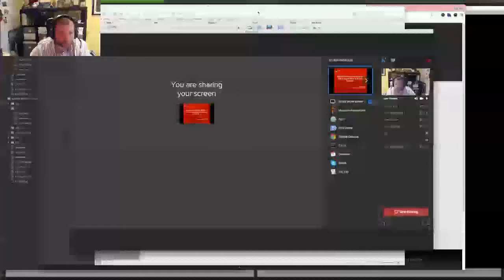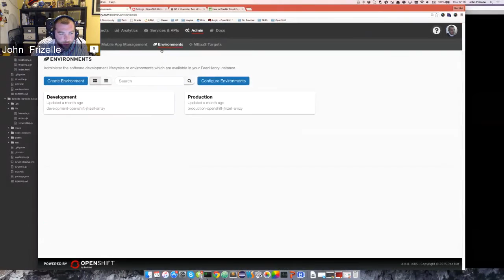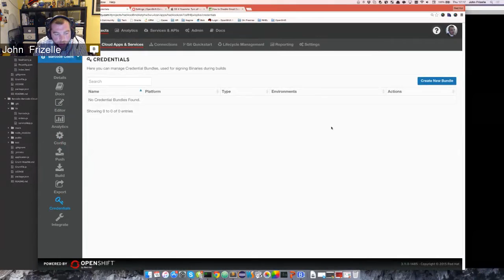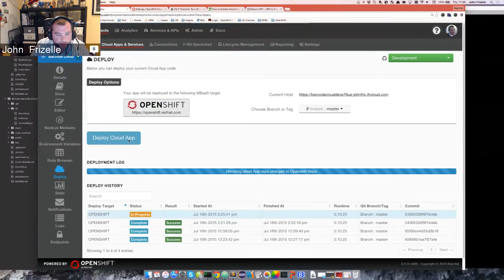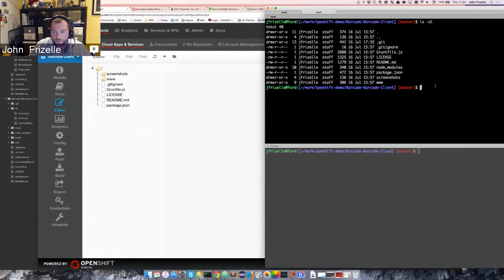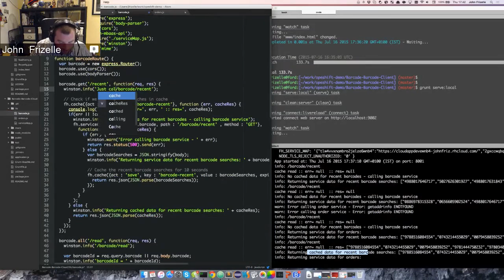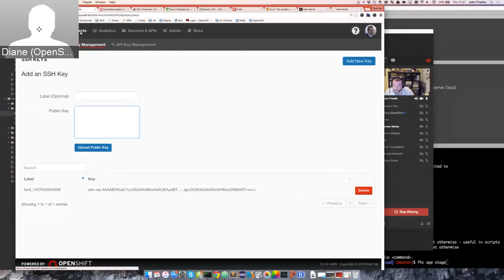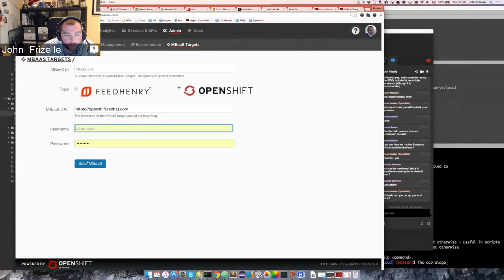OpenShift Commons Briefing: Using OpenShift as a Mobile Backend John Frizelle (Red Hat)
John Frizelle walks us thru the seamless integration of OpenShift and Red Hat Mobile Application Platform. A very accessible technical talk on the entire workflow from code to fully deployed mobile application.